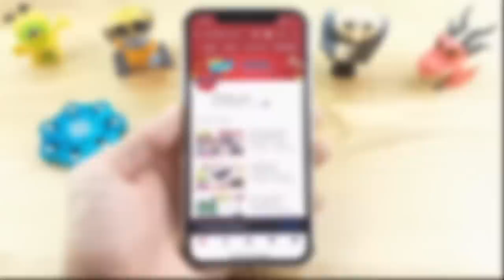Trên tay chiếc Hộp Vô Dụng - Useless Box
Useless Box VN
Làm Hộp Vô Dụng Cho Người Max Rảnh
Chiếc hộp lầy nhất thế giới
Hộp vô dụng - UselessBox VN - Hộp gỗ thông minh - Quà tặng, đồ chơi hàng độc
Chiếc hộp vô dụng giá rẻ